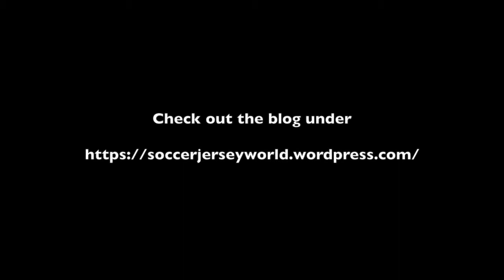Mexico Beats Germany in the First Shocker of the Tournament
A wonderfully adjusted Mexico exposes all weaknesses in Germany's team to land a famous victory over the defending champions.